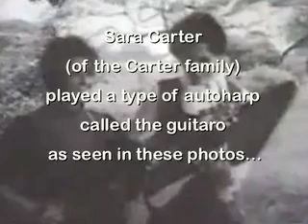George Collins (guitaro)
When I first saw this instrument in a second hand music shop (many years ago) I did not know what it was. Obviously it was a type of autoharp but I had never seen one before. Curiosity made me buy it. It was only later when I was YouTubing the Carter Family that I noticed that sometimes Sara Carter was playing this very instrument.

The Guitaro was first introduced under that name by the Oscar Schmidt company in the 1960s. It is designed so that the performer can play it from guitar position, i.e., horizontally, hung from a shoulder strap like a guitar. As with the fingering of a guitar neck, the player reaches around to the front from behind and below to manipulate the chord bars. Even though the push points of the bars are located nearly at their ends, specially designed chord bars distribute the player's downward force evenly across the length of the bars by transferring the force to the center of the bars' length. It is included here because it represents an actual functional deviation from the norm of autoharp design.